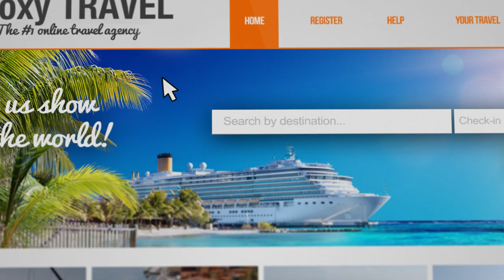Logitech K600 TV keyboard - Easy navigation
Logitech K600 TV keyboard - There is a smarter way